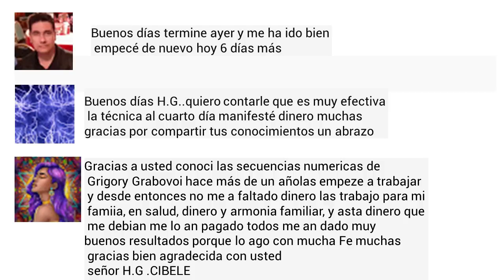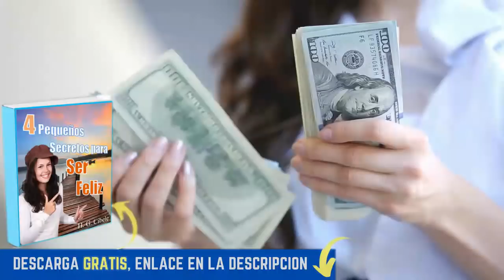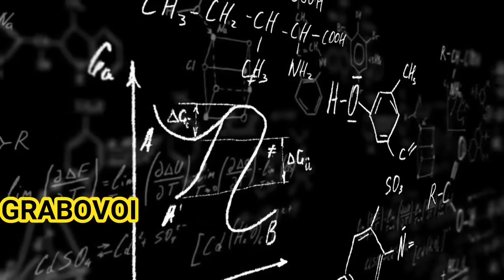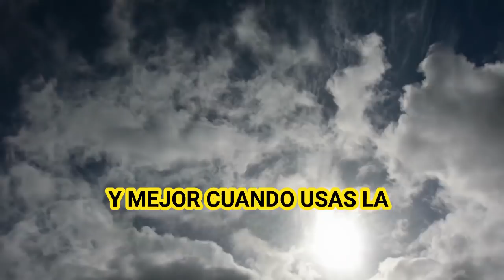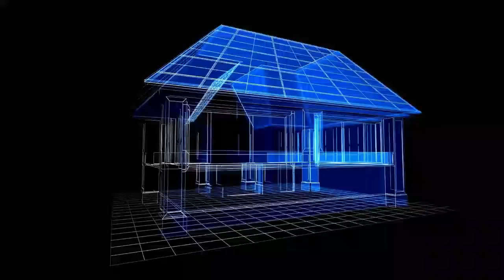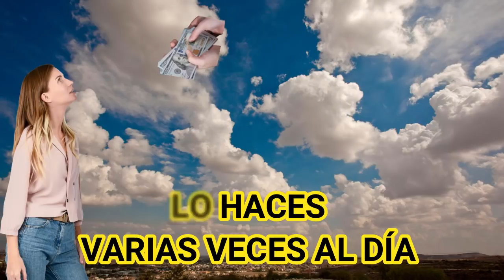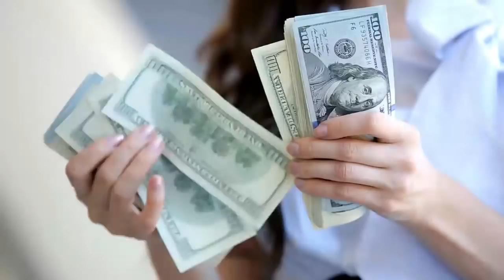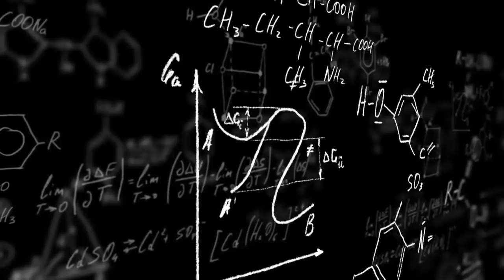😮 Cómo ATRAER LO QUE QUIERES A Tu Vida 💵 | Grabovoi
✔️✔️ DESCARGA GRATIS EL LIBRO 4 PEQUEÑOS SECRETOS PARA SER FELIZ. CLIQUEA AQUÍ===))
CANAL PORSPERIDAD INTEGRAL TV. CLIC AQUÍ @ProsperidadIntegralTV

EN ESTE VIDEO TE VOY A ENSEÑAR A FÓRMULA, MÁS ALLÁ DE LAS SECUENCIAS NÚMERICAS, QUE ENSEÑA GRIGORI GRABOVOI PARA ATRAER LO QUE DESEAS EN LA VIDA. ADEMÁS, TE EXPLICO LA TECNICA DE VISUALIZACIÓN GRABOVOI USANDO UNA NUBE REAL.
DE ESTA MANERA APRENDERÁS A ATRAER A TU  VIDA LO QUE DESEES EN DINERO, AUTOMOVILES, CAS, AMOR Y MÁS.

1)This video has no negative impact on the original works (It would actually be positive for them)
2)This video is also for teaching purposes.
3)It is not transformative in nature.
4)I only used bits and pieces of videos to get the point across where necessary.